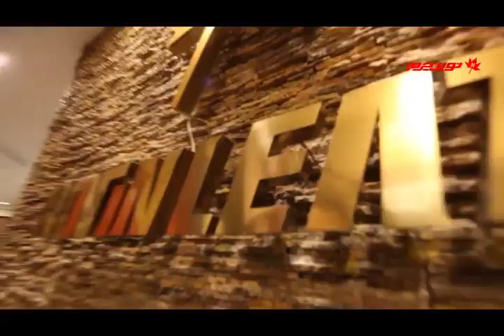حضور اسطوره آواز ایرانی، استاد اکبر گلپایگانی در نوین‌چرم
اسطوره آواز ایرانی، استاد اکبر گلپایگانی در تاریخ 12 مرداد 1398 از مجموعه نوین‌چرم بازدید فرمودند